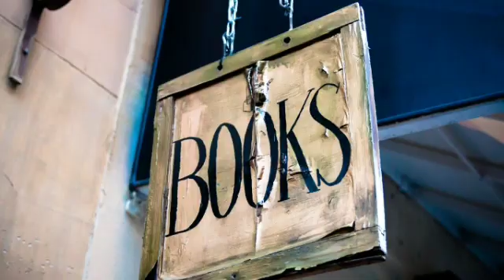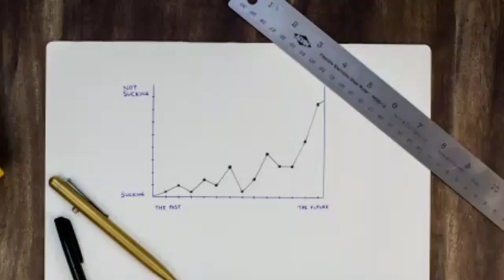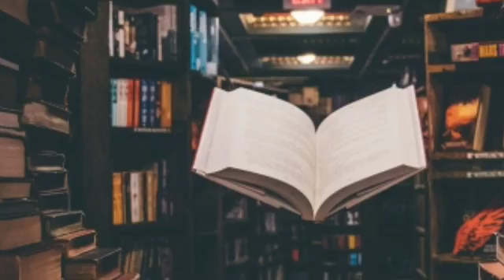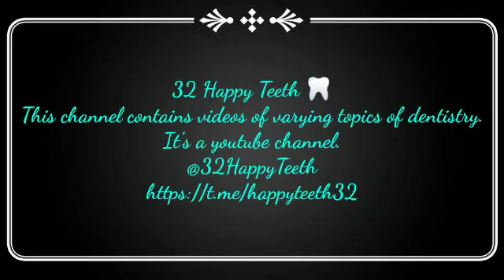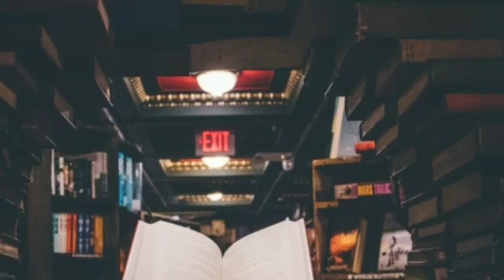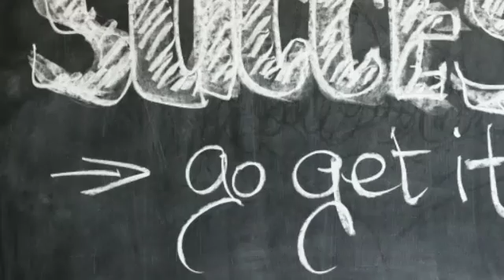How to prepare for NEET MDS? Effective NEET MDS PREPARATION STRATEGY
This video contains a detailed description of,  '' NEET MDS PREPARATION STRATEGY''. It contains all the necessary details on making your timetable, what books to read & how to read?

TIMESTAMPS-
00:00 - Introduction
00:19 - How to crack NEET MDS in 9 months?
01:13 - NEET MDS PREPARATION STRATEGY
01:44 - 1st Reading for NEET MDS
01:56 - 2nd reading for NEET MDS
02:04 - 3rd reading for NEET MDS
02:47 - Books for NEET MDS PREPARATION
03:30 - MCQ for NEET MDS
03:49 - Telegram group for NEET MDS MCQ
04:08 - How to prepare for NEET MDS?
05:08 - Invest right

Telegram: 32 Happy Teeth 🦷
This channel contains videos of varying topics of dentistry.
It's a youtube channel.

Regards,
Dr. Ghazala Usmani